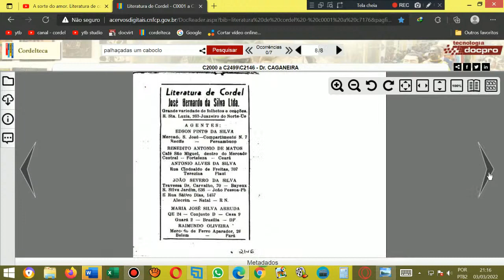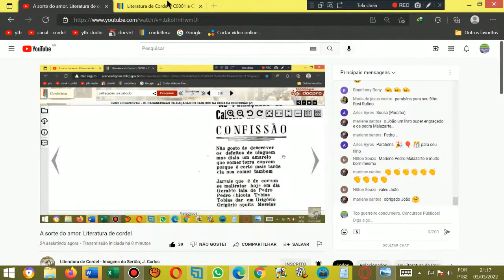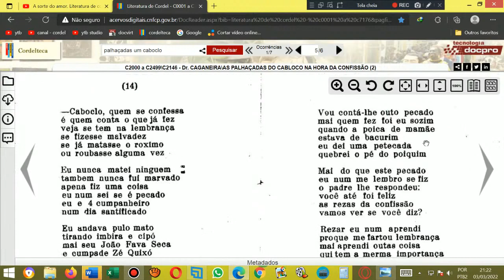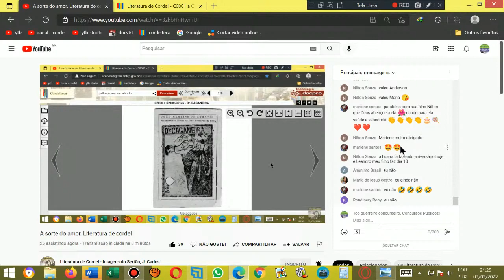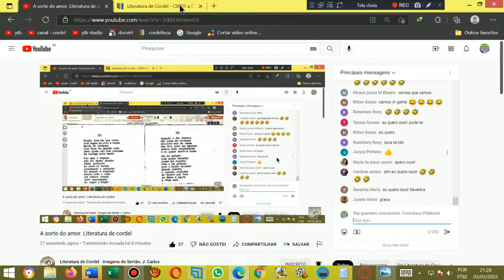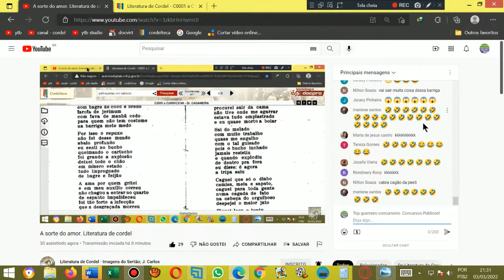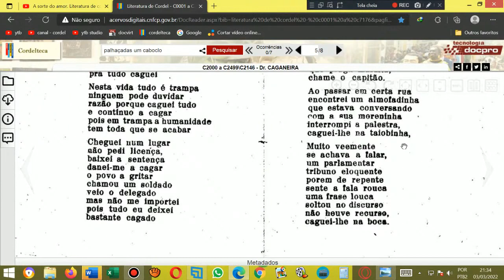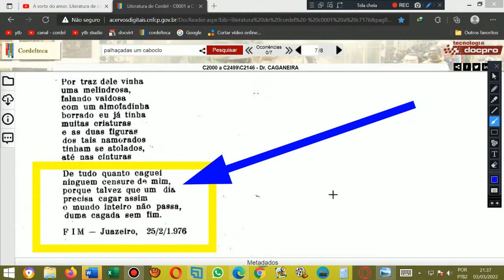Dr. Caganeira. Literatura de cordel.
Cordel: Dr. Caganeira.  Literatura de cordel.
Voz de João Carlos Spíndola.
Autor ou proprietário: João Martins de Athayde